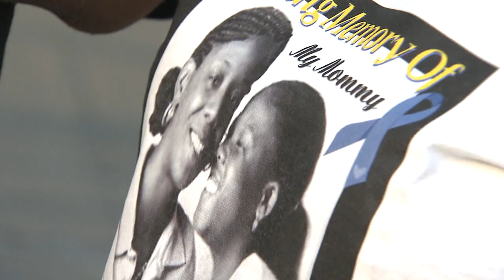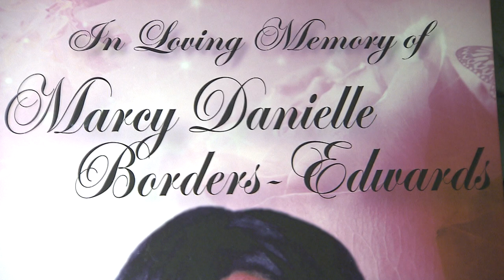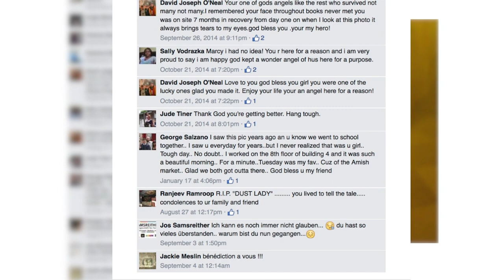Family remembers Marcy Borders not as ‘Dust Lady’ but as a fun-loving mom and sister